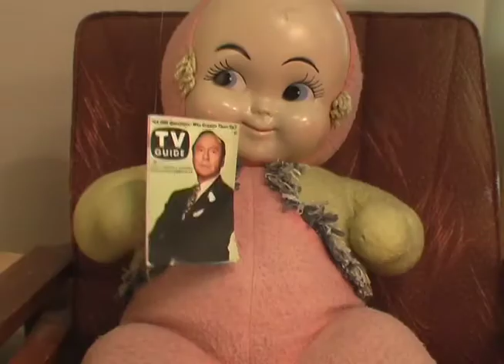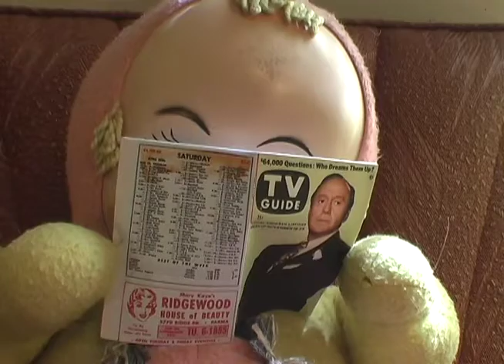The BIG BABY SHOW (Fka The F#CK-Ups) -- "DUKE-A-FUCKIN-THON"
EPISODE #9  -- A perfect weekend sitting on the couch is threatened when the TV is on the fritz.